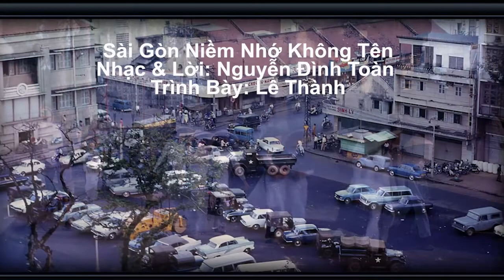Sài Gòn Niềm Nhớ Không Tên, Nguyễn Đình Toàn, Kỹ Sư Lê Thành